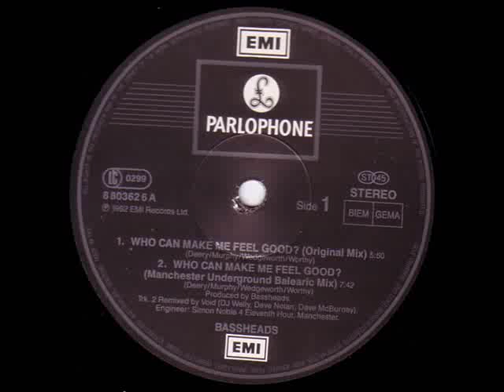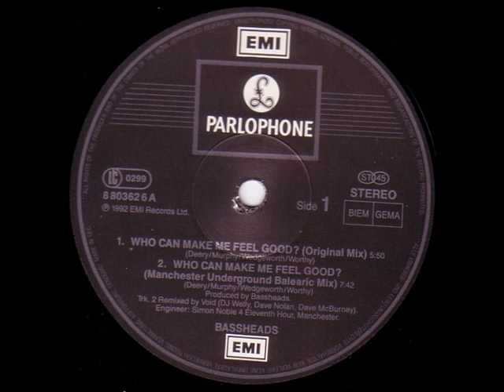Bassheads - Who Can Make Me Feel Good (Manchester Underground Balearic mix)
Undoubtedly the best mix on the 12"